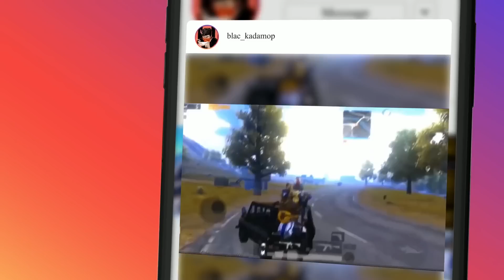Random Girl Gifted Me😍 #6 GOLDEN X-SUIT🥰 She Got Shocked After Seeing | BIG YOUTUBER NOOB PRANK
●▬▬▬▬▬▬ஜ۩❀۩ஜ▬▬▬▬▬▬▬●
●▬▬▬▬▬▬ஜ۩❀۩ஜ▬▬▬▬▬▬▬●
Join ᴏᴜʀ ꜱᴏᴄɪᴀʟ ᴍᴇᴅɪᴀ ʟɪɴᴋ::-
●▬▬▬▬▬▬ஜ۩❀۩ஜ▬▬▬▬▬▬▬●

●▬▬▬▬▬▬ஜ۩❀۩ஜ▬▬▬▬▬▬▬●
age - 23
Profession - Content Creator, Streamer and Gaming Influencer